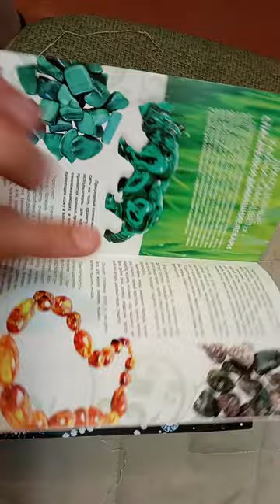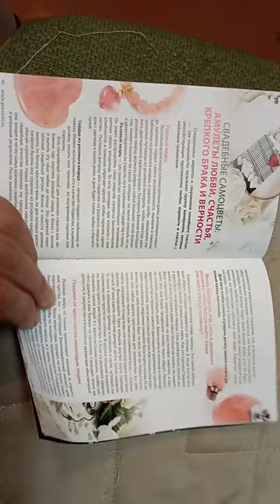Как выбрать самоцвет